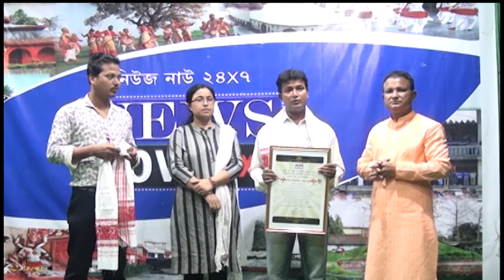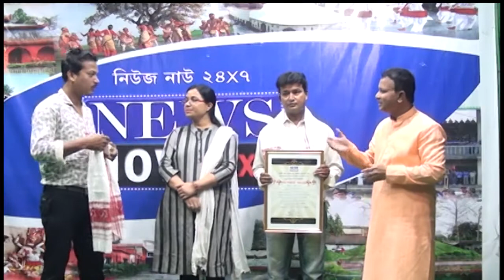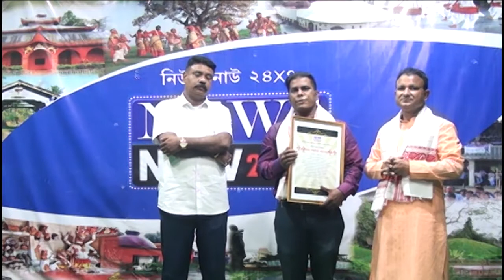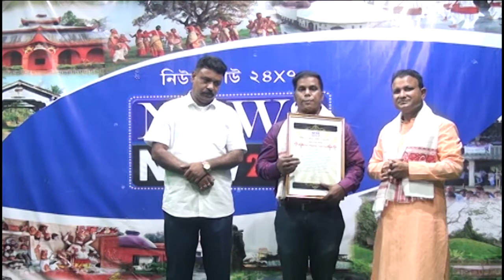2nd July News Now 24x7 Anniversary